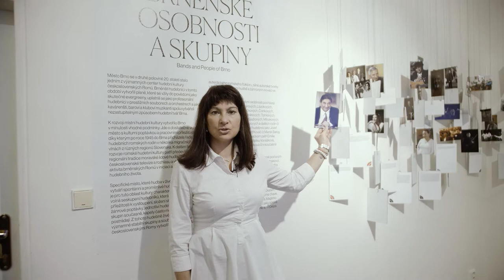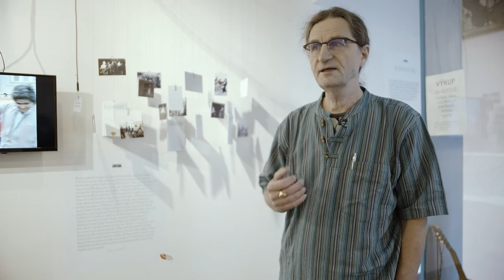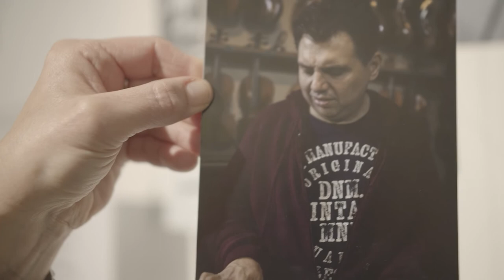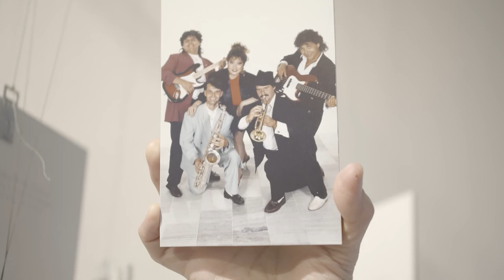Komentovaná prohlídka výstavy Lavutara se Zbyňkem Andršem a Janou Horváthovou - část II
V rámci derniéry přechodné výstavy LAVUTARA. Cestami romských muzikantů a jejich písní. jsme se s jedním z kurátorů výstavy a paní ředitelkou rozhodli ukázat interiér výstavy. První část komentované prohlídky naleznete zde Pojednává o fenoménu obecně, za to druhá část už se soustředí na specifické prostředí hlavně brněnské romské hudby od 50. let minulého století.

Úspěšný výstavní projekt představil ve dvou sálech Muzea romské kultury vývoj hudby Romů od šlechtických dvorů, venkovských muzik, městských kaváren až po prestižní světová pódia. Výstavu provázela řada doprovodných akcí, hudebních a tanečních workshopů, komentovaných prohlídek a letních koncertů.

Pro další akce sledujte náš FB , nebo přímo FB událost derniéry

rommuz.cz